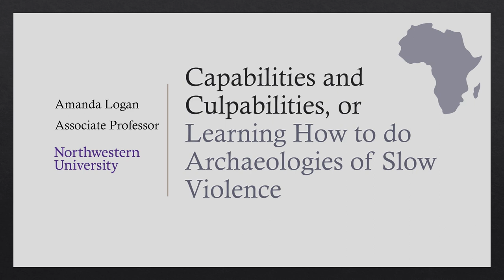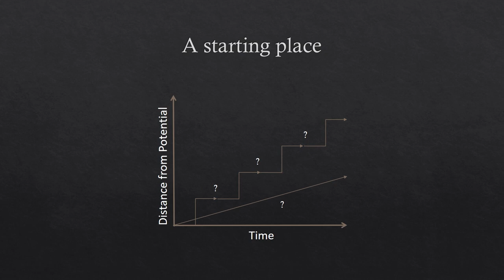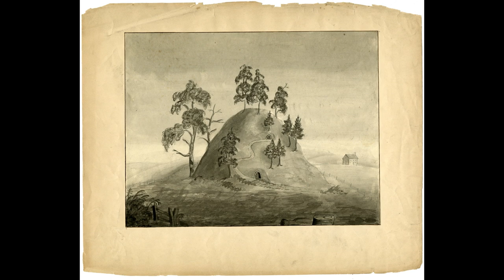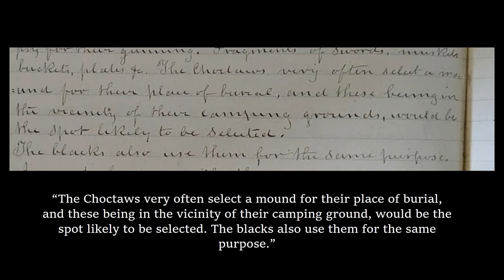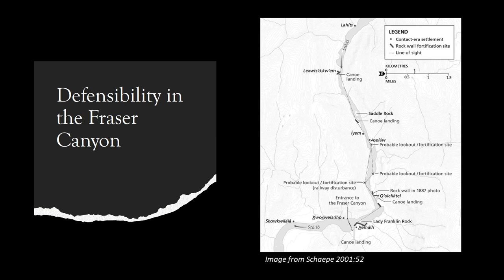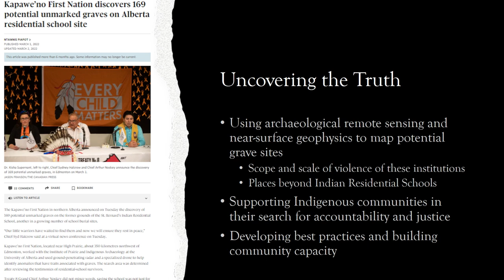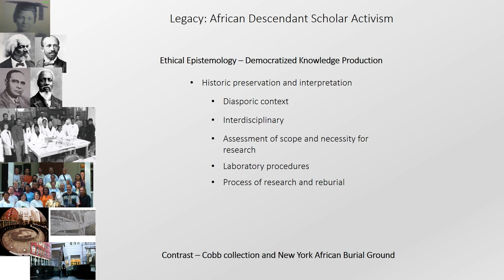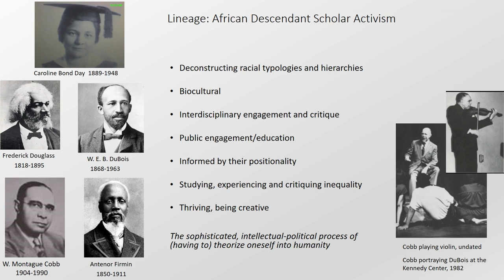Session Two: Toward a Holistic Analysis of Violence in and through Archaeology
Violence has long been of interest to archaeologists. Scholars and alumni of UMMAA paved the way for the analysis of warfare, violent conflict, social upheaval, inequality, and the use of force to maintain power in the past. Participants in this session will consider how violence has been defined and mobilized as an analytic in archaeology, what the limitations to exploring violence through archaeology have been, and how the field might move toward a more holistic consideration of the phenomenon. Attending to violence in archaeology also means turning our gaze on how violence has worked its way through the discipline in primarily (though not exclusively) structural means–and what might be done to repair the damages such violence has caused.

Organizer / chair:  Tiffany Fryer

Participants:
Amanda Logan (Northwestern University). Capabilities and Culpabilities, or, Learning How to do Archaeologies of Slow Violence
Matthew Reilly (City College of New York). The Archaeology Plantation: Racial Violence and the Making of Americanist Archaeology
Kisha Supernant (University of Alberta). From an Archaeology of Violence to the Violences of Archaeology: An Indigenous Perspective
Rachel Watkins (American University)